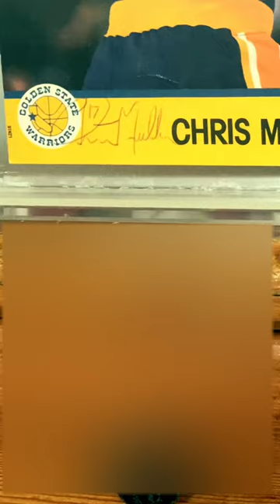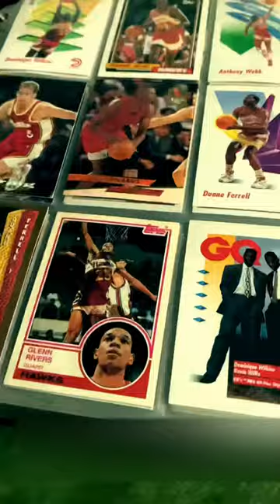Chris Mullin Autographed Photo & Basketball Card | NBA Hall of Famer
Autographed Photo and Basketball Card from NBA Hall of Famer Chris Mullin.